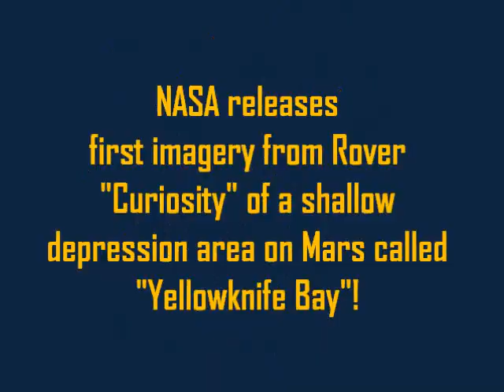NASA Rover Curiosity Imagery of yellowknife Bay! High resolution images, pictures of Mars!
New destination for Mar Rover "Curiosity" is an shallow area called "Yellowknife Bay" NASA released imagery!